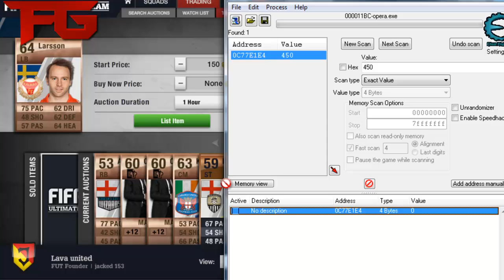Road To Getting A Inform bronze Player, Pack Opening Episode 8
CB - Sporting KC - Aurelien Collin 73 (69)
CDM - St. Pauli - Fabian Boll 73 (66)
GK - Chivas USA - Dan Kennedy 72 (65)

CB - Stabaek - Morten Skjönsberg 64 (60)

RM - Elfsborg - Stefan Ishizaki 74 (70)

CDM - Seattle Sounders - Osvaldo Alonso 73 (68)

CAM - Sao Paulo - Carlinhos Paraiba 74 (73)

ST - FC Seoul - Dejan Damjanovic 74 (73)

ST - Sligo Rovers - Matthew Blinkhorn 62 (55)